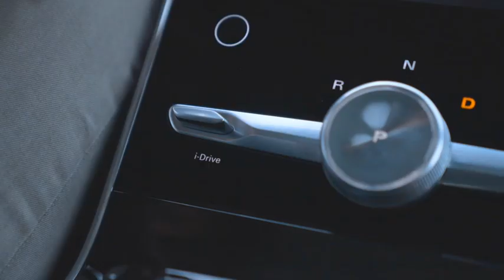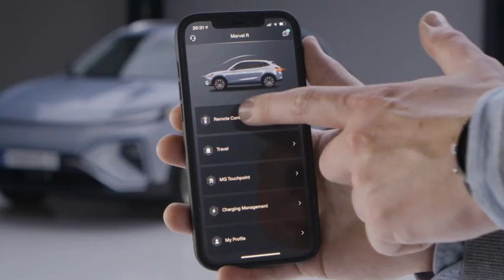Le SUV électrique MG Marvel R revendique une autonomie de 402 kilomètres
Le MG Marvel R Électrique est un SUV 100% électrique du segment C de la marque anglaise.